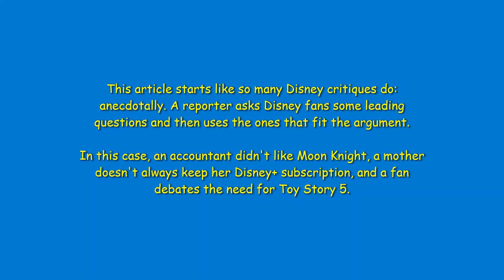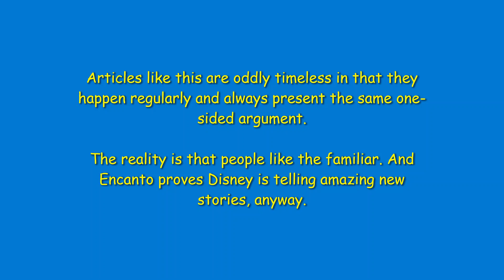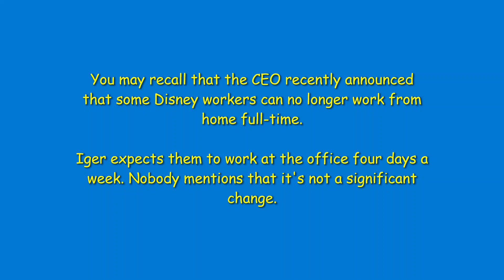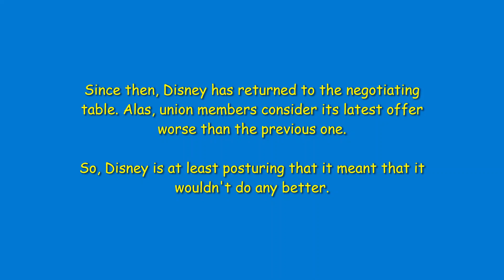Disney Headlines: February 23, 2023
The BBC worries that Disney has lost its magic, the Los Angeles Times wonders about the $71 billion Fox purchase, and the New York Post insincerely voices worker concerns. The Walt Disney Company plays a lot of defense in the latest batch of Disney Headlines.

Timestamps for specific stories:
0:00 - Intro
0:19 - Has Disney Lost Its Magic?
1:13 - What Strange Timing for This Headline
2:07 - The Return to Office Pushback and Union Negotiations
2:54 - What's Happening with Negotiations?
3:34 - Outro